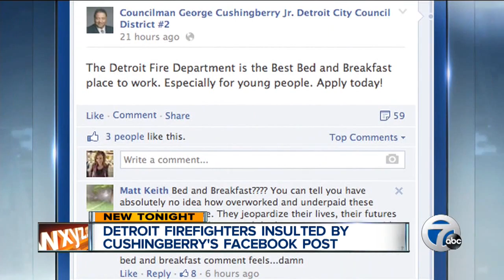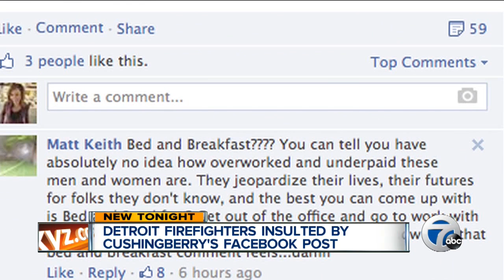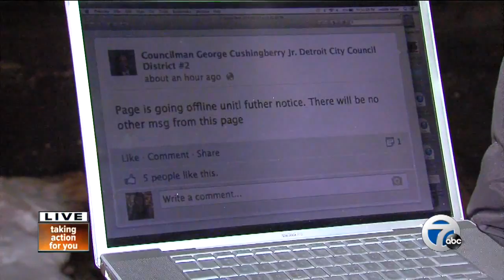Detroit firefighters insulted by Cushingberry's Facebook post